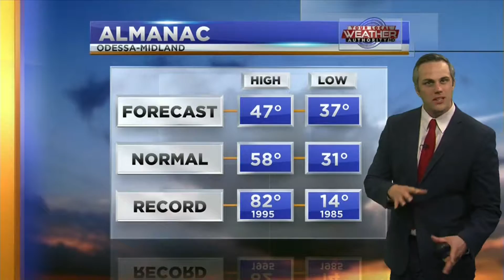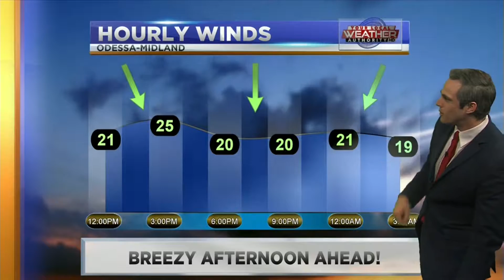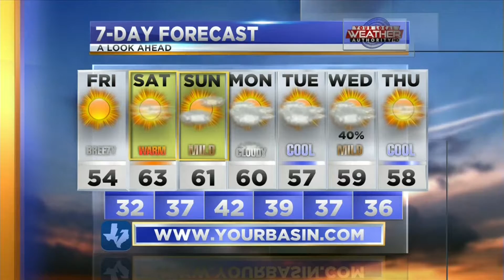A Recap of the Cold Front 12-13-2018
We had some snow and we've still got some strong winds today, but when will it move out?